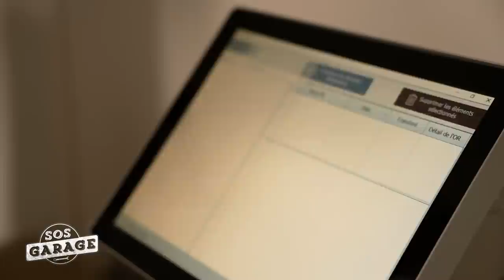SOS Garage : Vincent Lagaf' teste un spectromètre d'une valeur de 10 000 € dans une carrosserie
😮 Vincent Lagaf' teste un spectromètre d'une valeur de 10 000 € !
SOS Garage vient en aide à Johanna une carrossière
💥 SOS Garage, rendez-vous tous les jeudis à 21h10 sur RMC Découverte & RMC BFM PLAY
Vincent Lagaf’ et Thierry Muscat vont sillonner les garages au bord de la faillite pour les remettre sur les bons rails !